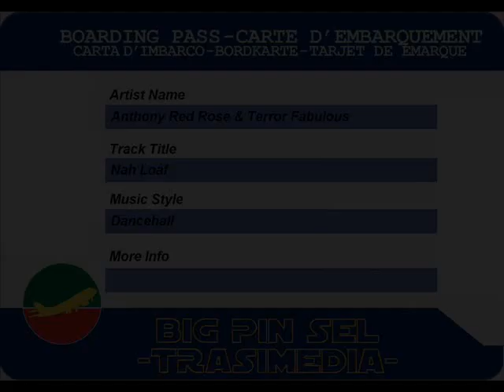Anthony Red Rose & Terror Fabulous - Nah Loaf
Anthony Red Rose & Terror Fabulous - Nah Loaf (1999)
7-inch
riddim Hot Milk
label Raggedy Joe